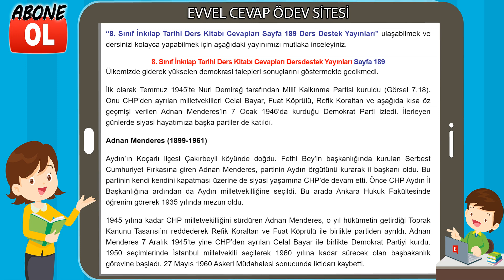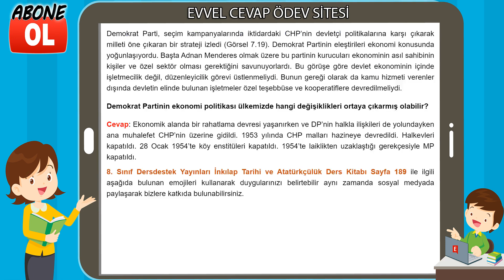8. Sınıf İnkılap Tarihi Ders Kitabı Cevapları Dersdestek Yayınları Sayfa 189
8. Sınıf İnkılap Tarihi Ders Kitabı Cevapları Dersdestek Yayınları